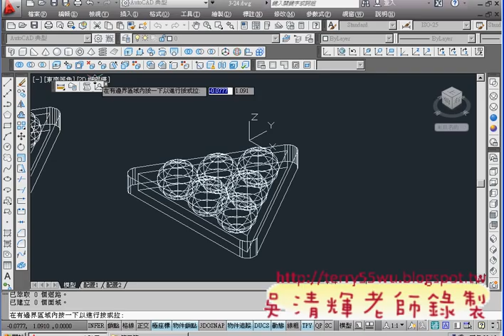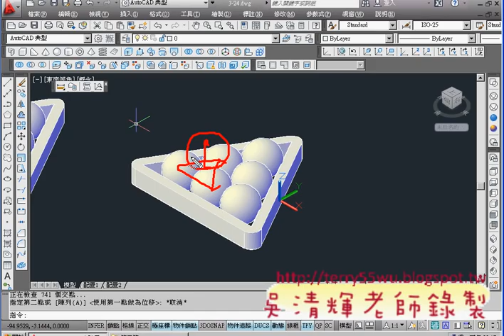06_範例20撞球外框繪製(CAD2012_3D教學_吳老師提供)